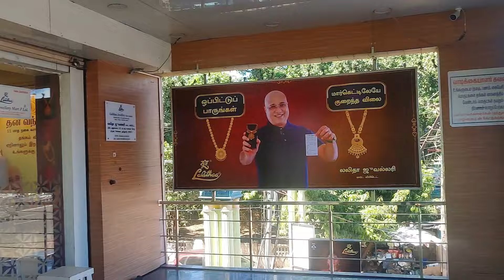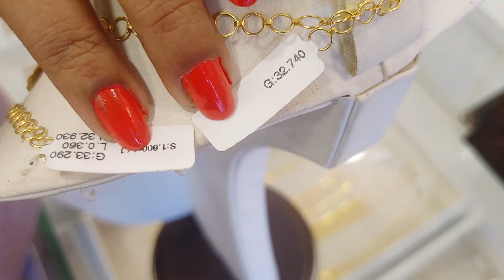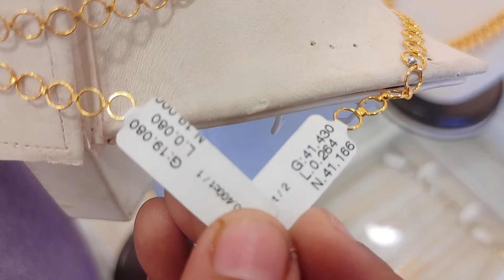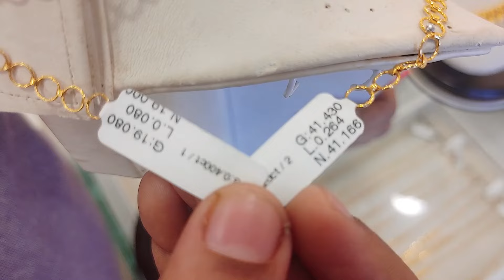11 gm ONWARDS Light Weight Haram& Necklace Lalithaa Jewellery BOMBAY & KERALA COLLECTIONS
11 gm ONWARDS Light Weight Haram& Necklace  Lalithaa Jewellery BOMBAY & KERALA COLLECTIONS

Lalithaa Jewellery Mart (P) Ltd
G.S.T. Road, 90, 6th Cross St, opp. Railway Station, New Colony, Chromepet, Chennai, Tamil Nadu 600044